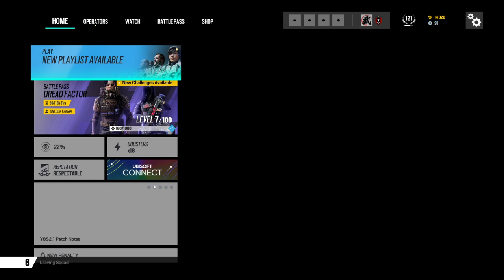Tom Clancy's Rainbow Six® Siege_20230623033628